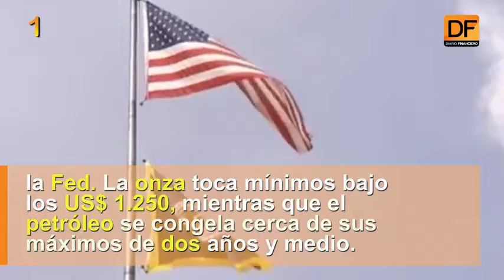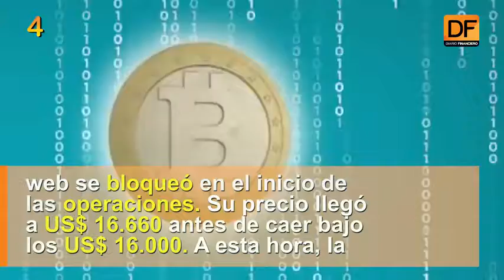El primer click: Las 5 cosas que debes saber este lunes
La tensión en Oriente Medio que golpea al oro, el bitcoin operando por primera vez en el mercado de Chicago y el triunfo de Maduro en las municipales marcarán la jornada.